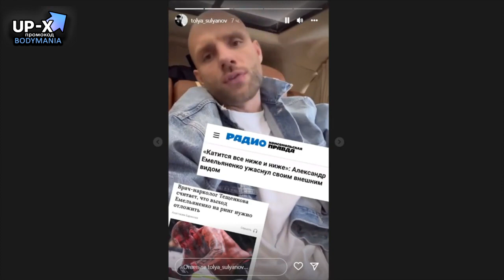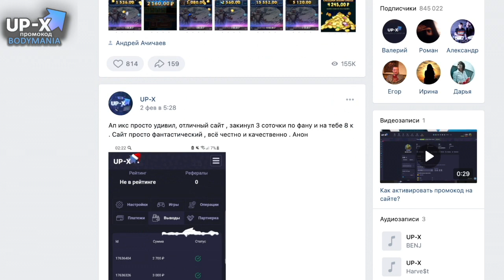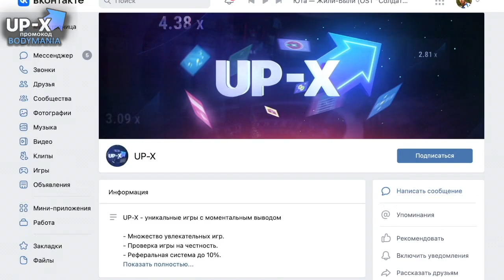Бой Емельяненко vs Дацик "Это преступление" Емельяненко поместили в больнице